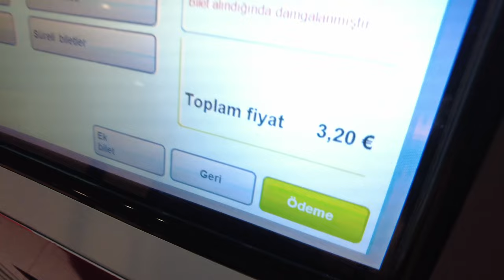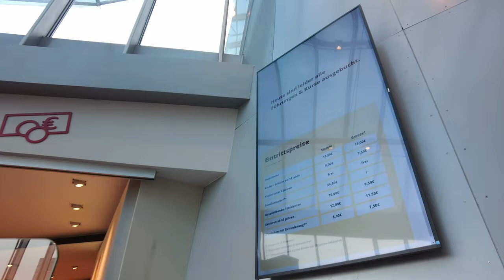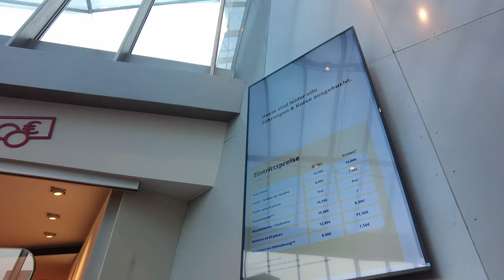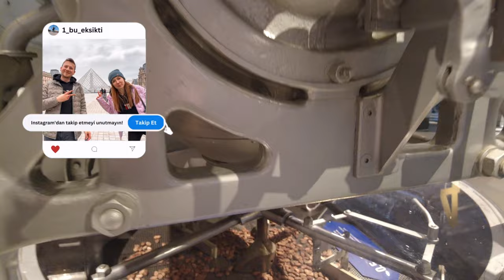KÖLN ÇİKOLATA MÜZESİNE GİTTİK! | Sabiha Gökçen Plaza Lounge | ALMANYA VLOG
Merhaba!
Turumuzun ilk durağında Almanya'nın Köln şehrine gittik ve buradaki çikolata müzesini keşfettik!
Ayrıca, Sabiha Gökçen havalimanında keyifle vakit geçirdiğimiz Plaza Premium Lounge ve Fast Track deneyimimizi de sizlerle paylaştık. Son olarak, Flixtrain ile Köln'den Düsseldorf'a trenle yapmış olduğumuz keyifli yolculuğumuzu, Köln şehrinde gezilecek yerlerin başında olan Köln katedralini ve birçok şeyi videomuzda bulabilirsiniz.

İyi seyirler!

Bölümler:
00:00 Intro
00:13 Sabiha Gökçen Havalimanı Always Fast Track
00:42 Plaza Premium Lounge
01:47 Köln Bonn Havalimanı / Şehir Merkezine ulaşım
02:45 Köln Şehri / Katedral
03:50 Çikolata Müzesi
07:36 Bei dr Tant
08:44 Köln Düsseldorf Flixtrain
09:27 Alman döneri mi? Türk döneri mi?